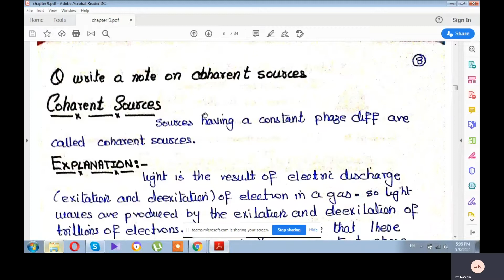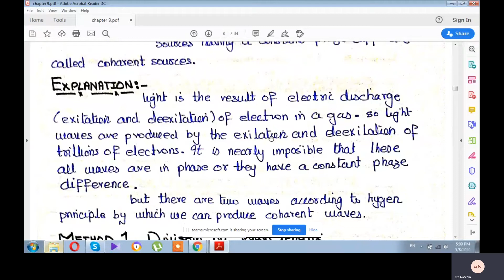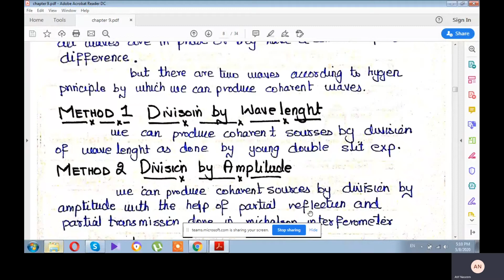Chapter 9 physical optics lecture 4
Peshawar board,
good marks,
solving questions,
question,
long questions,
conceptual questions,